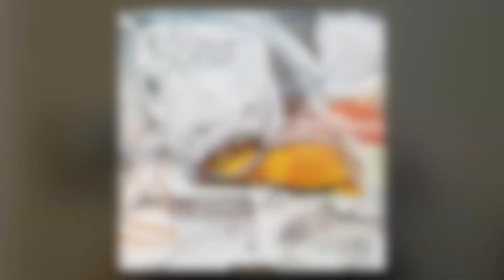Caligonaut - Magnified As Giants Review || New Album Spotlight!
In this video, I review a surprise album from Norway: Magnified As Giants by Caligonaut. This is a wonderful slice of retro symphonic prog that features several members from one of my favorite modern prog groups, Wobbler. I liked the album so much, I had to pick it up on vinyl!

If you like what you hear, pick up the album on Bandcamp